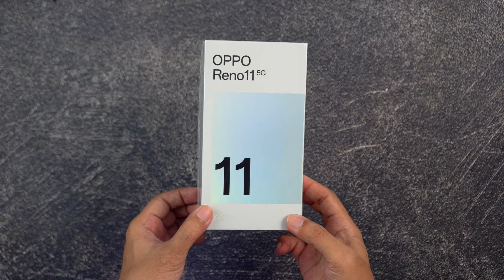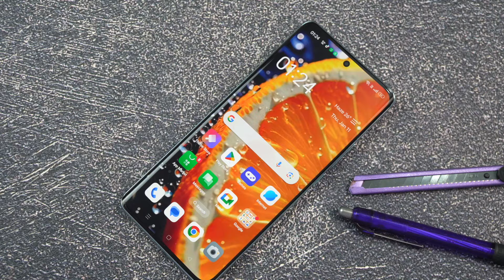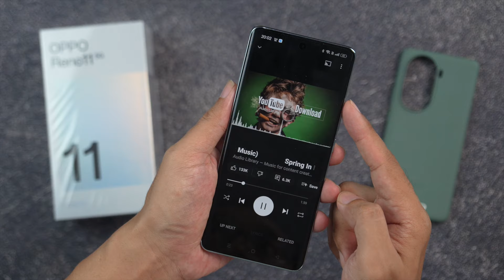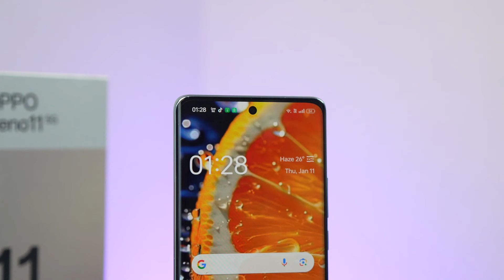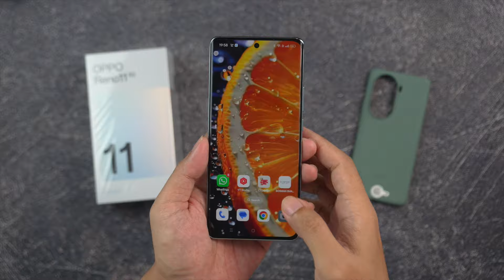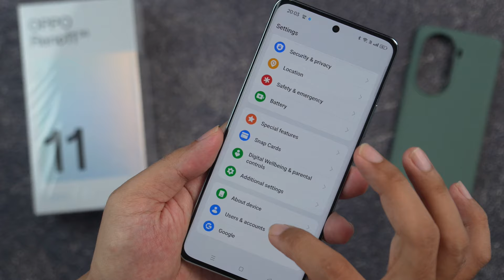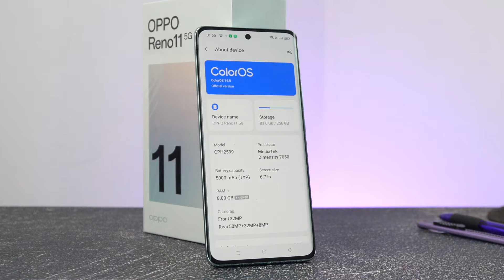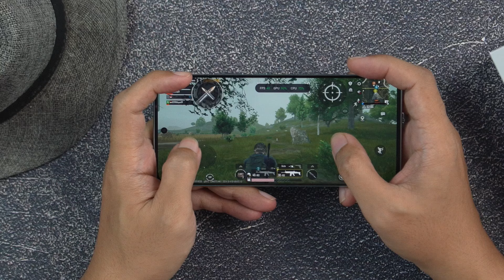Foto Portraitnya GOKIL parah - OPPO Reno11 5G review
OPPO Reno11 5G ini resmi dijual dengan harga 5999K IDR, dan hasil foto portraitnya GOKIL parah cakep banget!! beneran

OPPO Reno11 5G hape kamera bagus

Credit:
Song: Bjorn - Tides [Concordia Recordings]